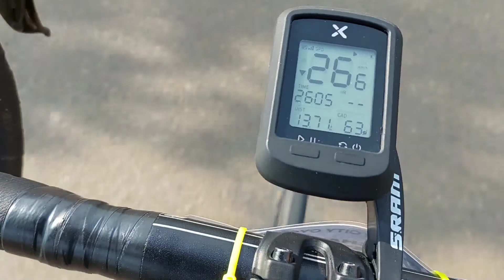TTT Challenge GLCCC (Green Lake City Cycling Club) @PIK2loop-15/08/21. Seru, kompak & sportif..!! 🤗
Serunya event TTT Challenge dari GLCCC..

Seluruh anggota kompak untuk meramaikan..

Bravo GLCCC..!!